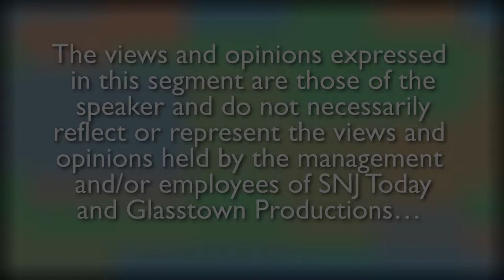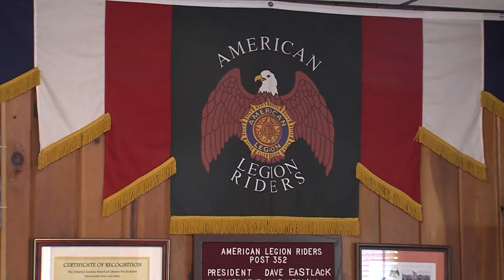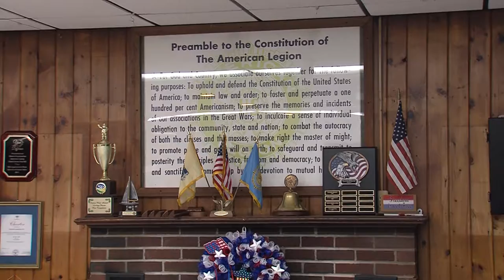Views From The Shore - American Legion Riders - Ep. 89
This week David Hughes goes on location to American Legion Post 352 in Somers Point to talk to the President and Vice President of the post's American Legion Riders.